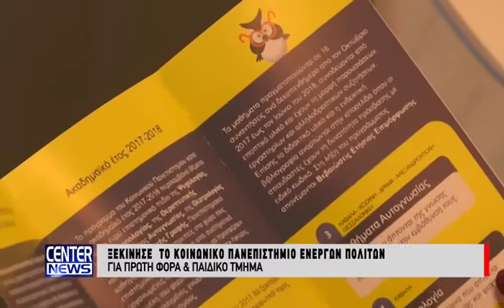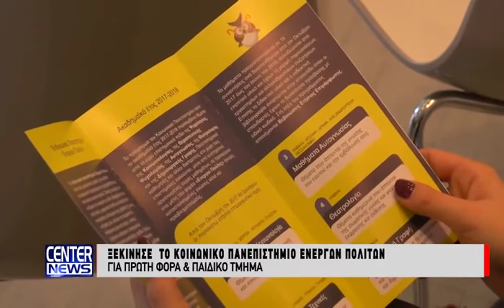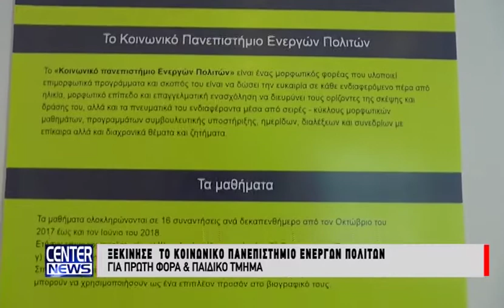Ξεκίνησε το κοινωνικό πανεπιστήμιο ενεργών πολιτών